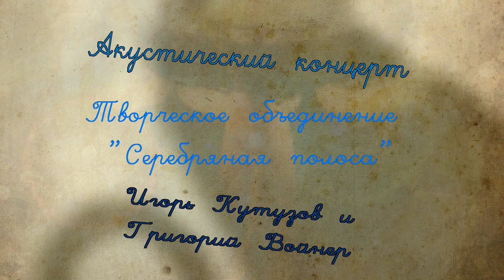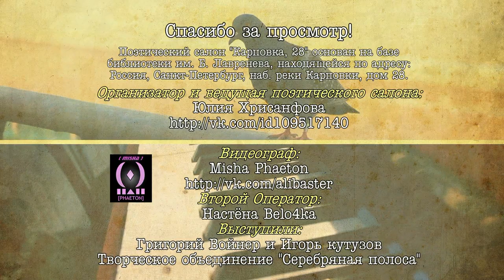Пс "Карповка, 28" - Григорий Войнер и Игорь Кутузов